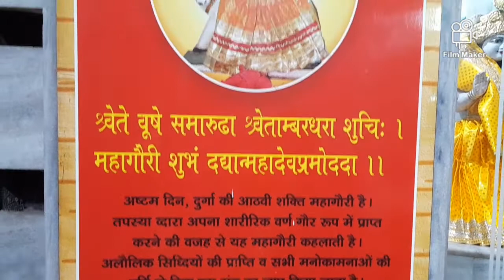माता महागौरी की कथा | महा अष्टमी | माँ दुर्गा का आठवा स्वरुप